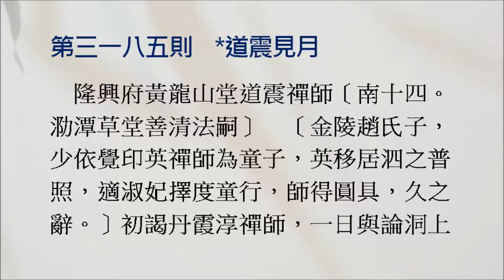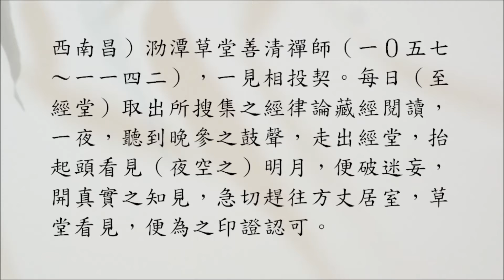禪宗公案 3185則：*道震見月。「白雲深覆古寒巖，異草靈花彩鳳銜。夜半天明日當午，騎牛背面著靴衫。」